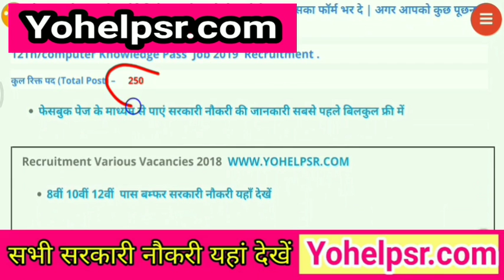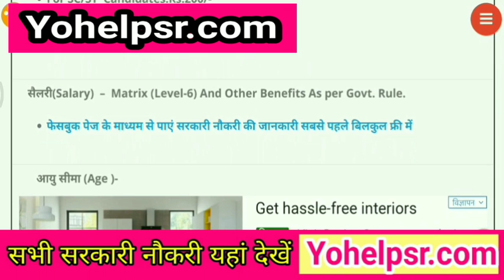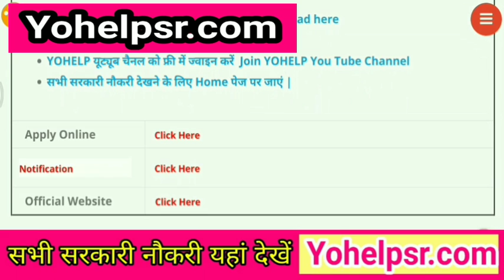12वीं पास पटवारी की बम्पर भर्ती।12th Pass Patwari Jobs All India Patwari Govt. Job Apply Now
All Latest Govt. Jobs यहां देखें

railway bharti 2019 RPF RPSF bharti 2019